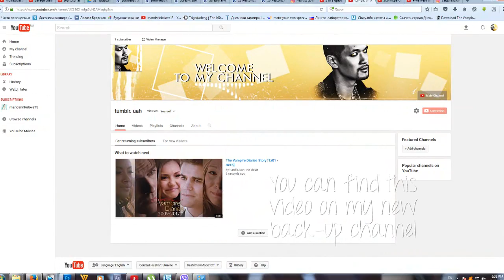TVD story re-uploaded [read description]